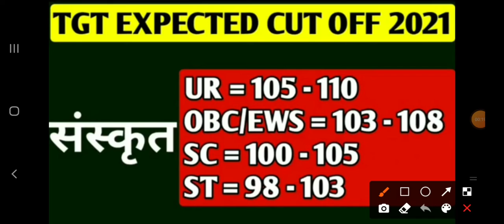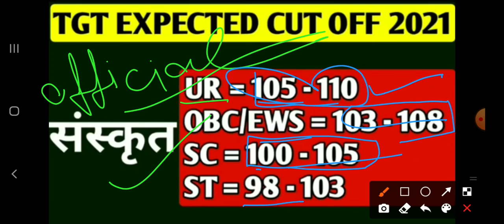संस्कृत का Cutoff Official answer key आने के बाद का